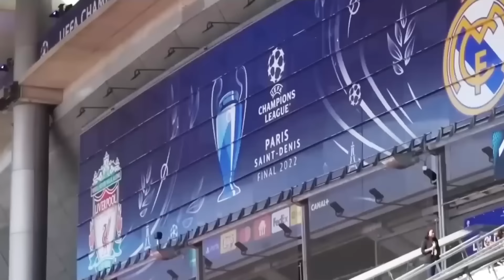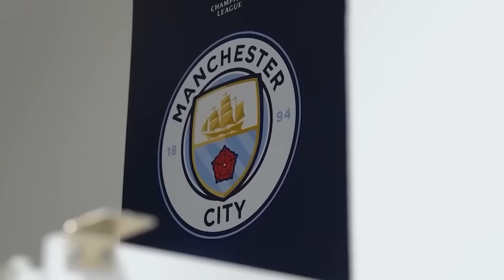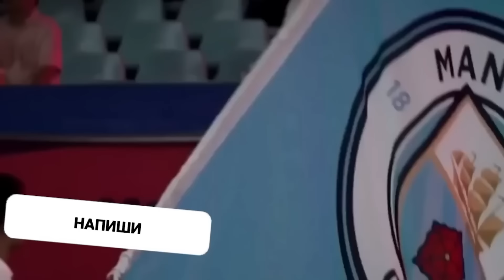ДАХШАТ! Ҷанги Гвардиола бо бозингарон баъди бохт аз Реал Мадрид! МАН СИТИ - РЕАЛ МАДРИД